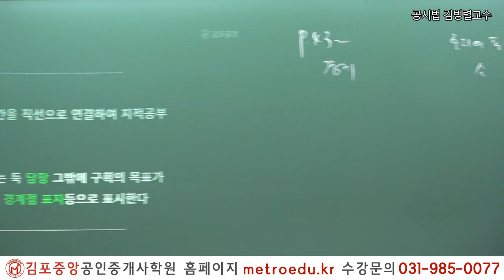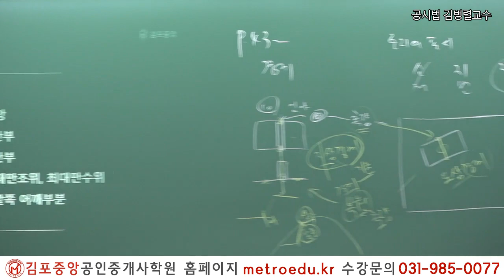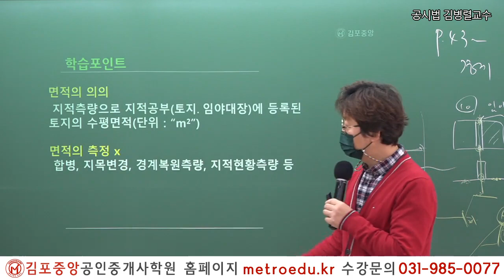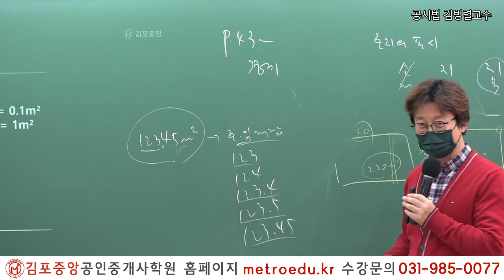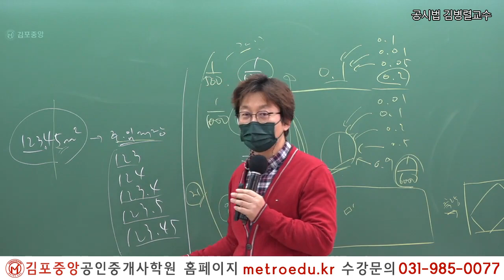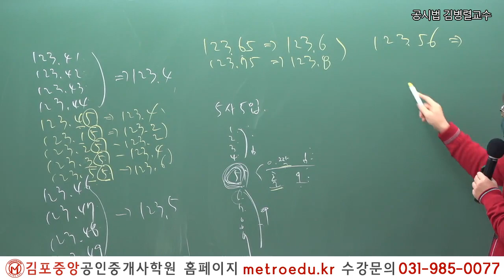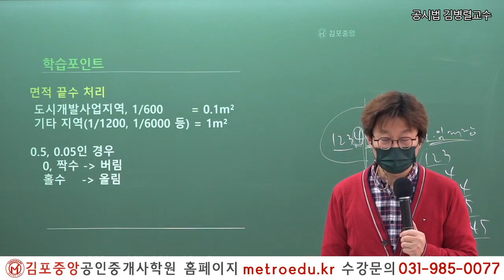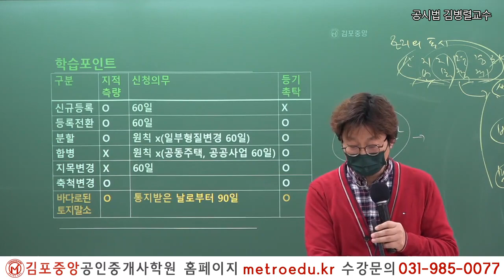[김포중앙] 제34회시험 이렇게 준비하세요! 부동산공시법 김병렬교수님 "토지의 표시 - 경계"